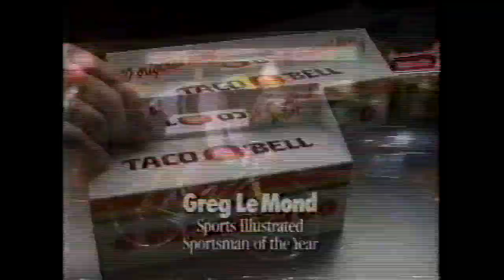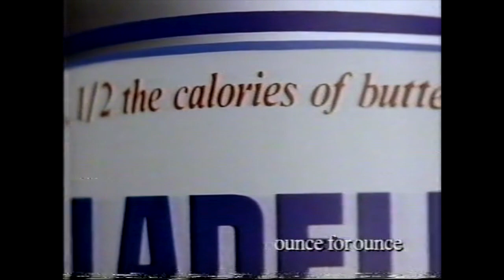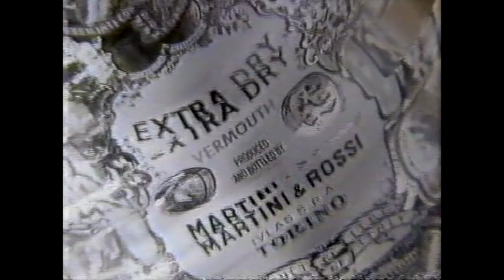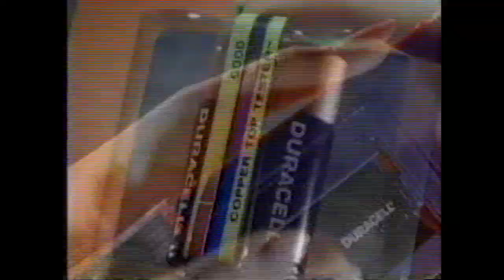1990 Commercials Compilation | 90s Nostalgia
In this throwback video here commercials that aired during The Simpsons, Married with… Children & In Living Color on FOX11 in June 17th, 1990. Hope you all enjoy the video, I know I sure did.

Commercial List:

The Simpsons ~ Butterfingers Scream
Tales from the Crypt Promo
Taco Bell ~ Greg LeMond Sports Illustrated Sportsman of the Year
In Living Color ~ All New Episode Today
Wrigley’s Doublemint Chewing Gum
LIVE! The World’s Greatest Stunts
The Simpsons Bumper
Tremors ~ VHS Promo Zoran
Miracle Whip ~ Don’t Dream It, Taste It.
Married With Children ~ Episode Preview “A Taxing Problem”
RoboCop 2 TV Spot Promo
Coco’s New Creations
The Riot Act Stage Show at Universal Studios Hollywood
Philadelphia Cream Cheese ~ Butter your Bread with Philly instead.
Betsy’s Wedding TV Spot Promo
An American Tail Show & Playland at Universal Studios Hollywood
Boreal Eyeliner ~ Splash Out
Alien Nation ~ Episode Promo
Martini & Rossi
Mazda ~ Deal Ends Soon
21 Jump Street ~ Episode Promo
DuraSoft Colors Contact Lenses
Isuzu ~ Master of Disguise
Duracell ~ Battery Tester
Booker ~ Coming Up Next